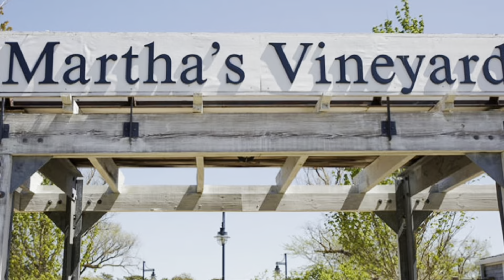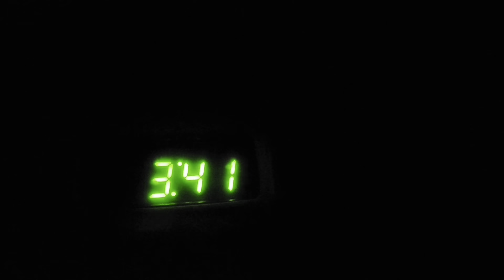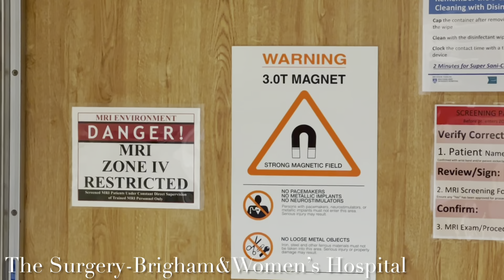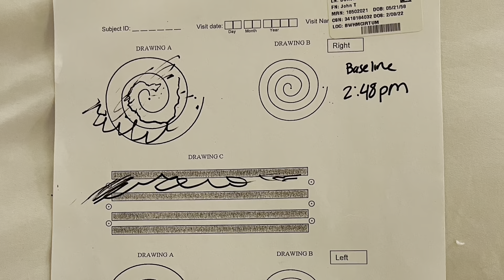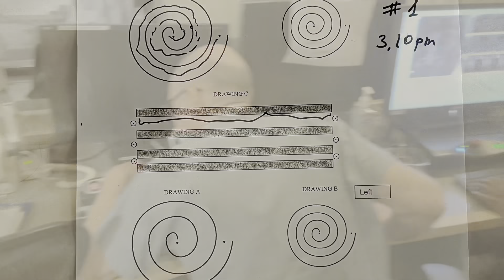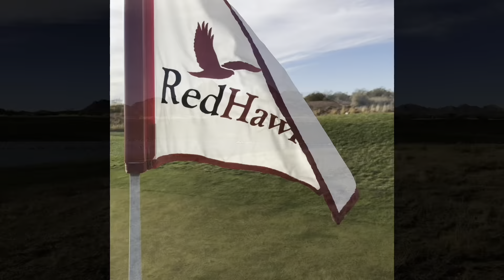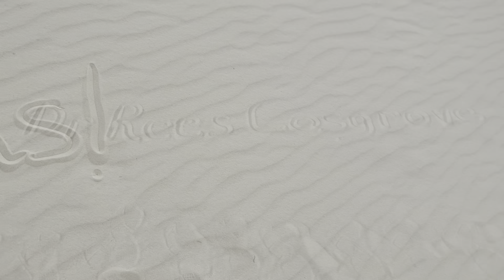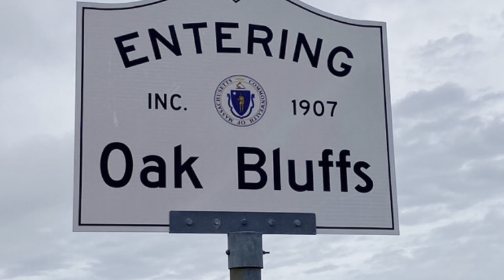Tremor Documentary 2022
This documentary is about one man's journey with Parkinson's and how focused ultrasound surgery gave him back his life. This is cutting edge technology that is simply miraculous. It is presented in a lighthearted and honest manner. Our goal was to give people hope.🙏